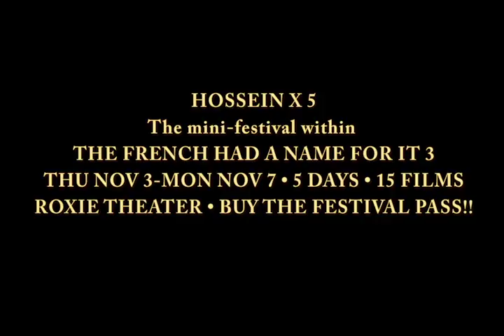Salute to Robert Hossein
The French Had a Name presents a 5-film salute to auteur/actor Robert Hossein, Hossein x5, at San Francisco's Roxie Theatre on Saturday, November 5.View the complete program & more